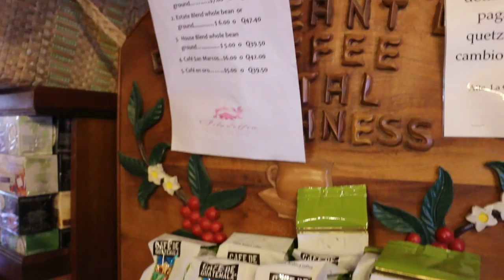Restaurant at Filadelfia Coffee Farm, Guatemala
The amazing restaurant located on the Filadelfia Coffee Plantation.  You can come up for lunch or take a tour.  If you take a tour you can relax at the restaurant or gift shop until you are ready to go back into Antigua on the free bus provided.  Awesome little spot.